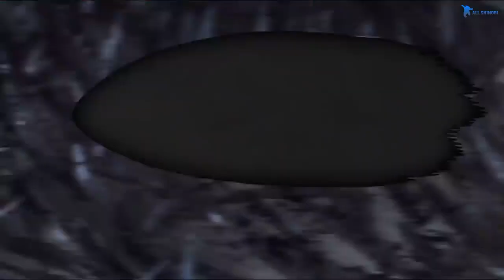Naruto Still Has God Power ! Naruto Strongest Power Without Kurama in his Body